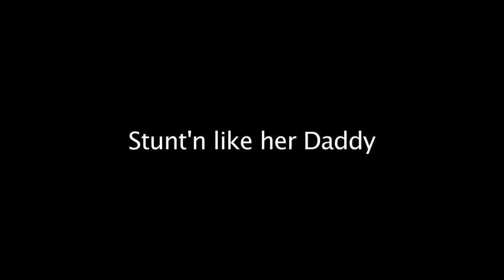Stunt'n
Mari - Sara - Me

Our trip to Whitetail.

Sara's first day snowboarding, she did pretty good.

Mari & Me working on our 360's and skiing backwards!